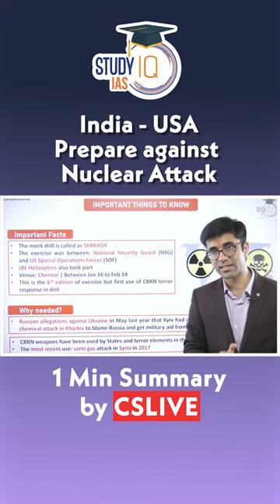India and USA prepare against Nuclear, Chemical and Biological attack | UPSC IAS